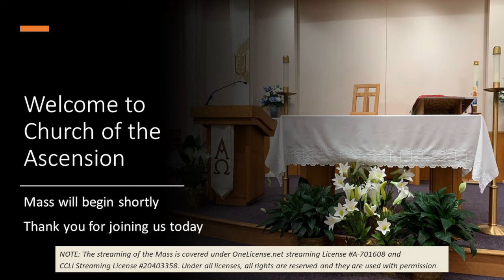Friday 3/18 9:15am Mass